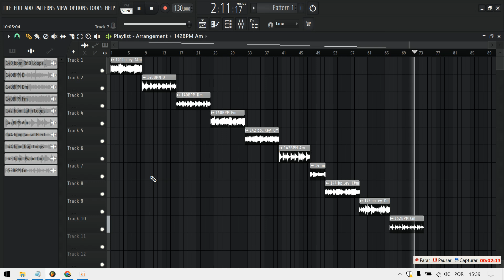Essential Loop Kit & Sample Pack for Producers | Latin, R&B, Dark & Ambient Guitar - Royalty Free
CREDITS: CJ VEGAS

Thanks! 🎹🔥